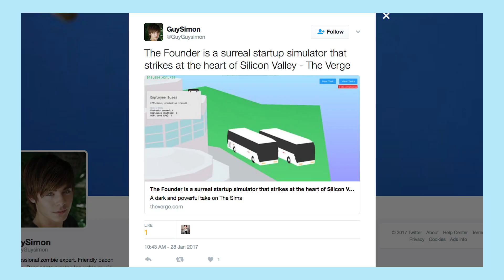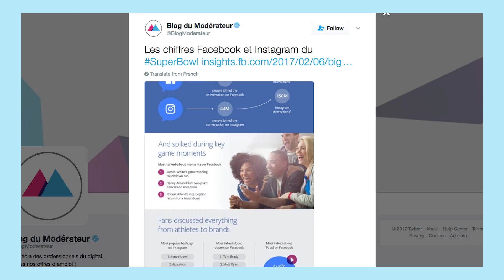The Founder, Super Bowl 2017 et Snapchat !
Le Friday Social Club, l’émission qui rembobine votre semaine digitale chaque vendredi !

Pôle Vidéo Orange:
Jérôme Ardid - Digital Video Manager
Etienne Triola - Chef de Projet Vidéo Multimédia